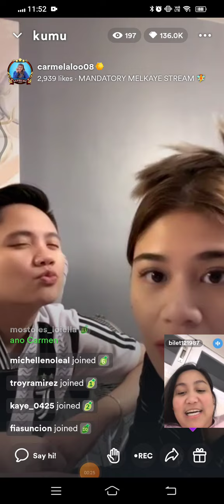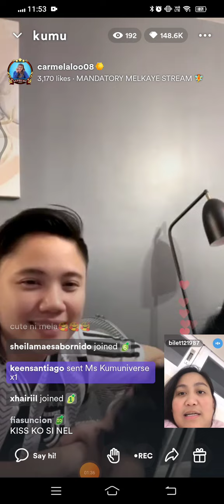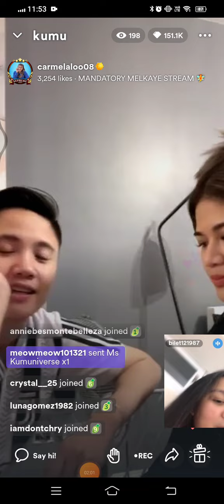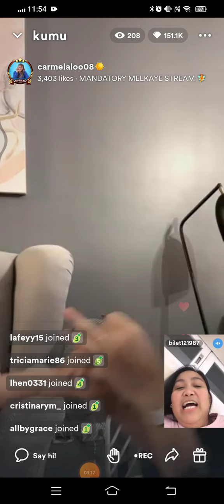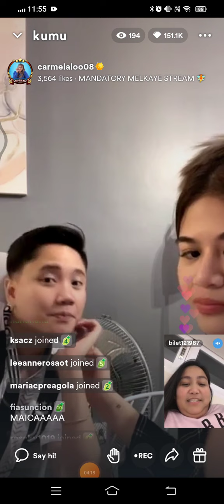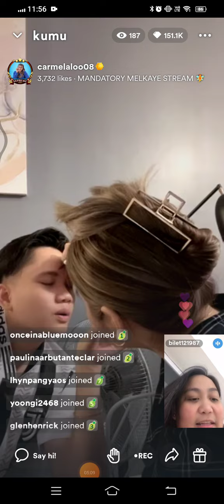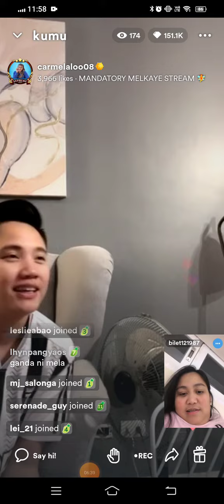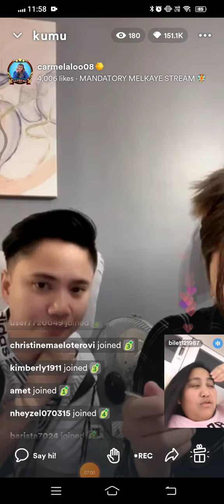Carmela tunay,😘💚Kilig na Kilig sa laro nilang dalawa ni Kaye cal, Ang kanyang Asawa, pt3 langgam😘